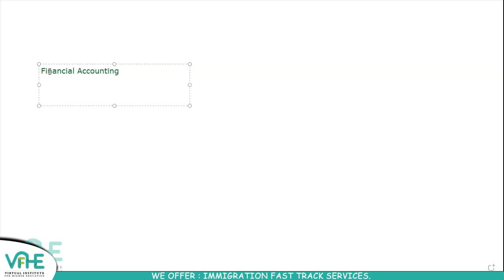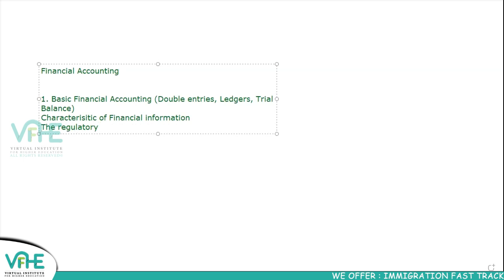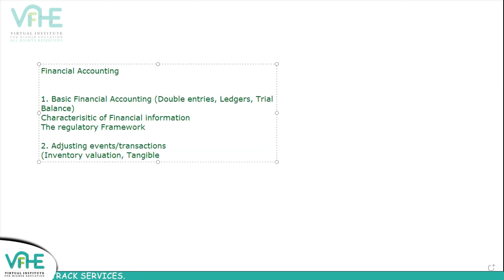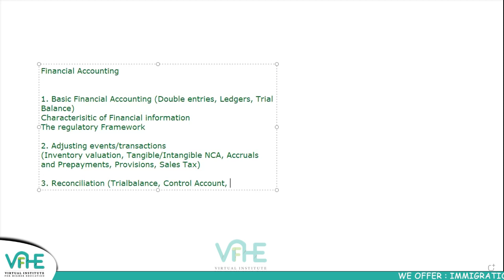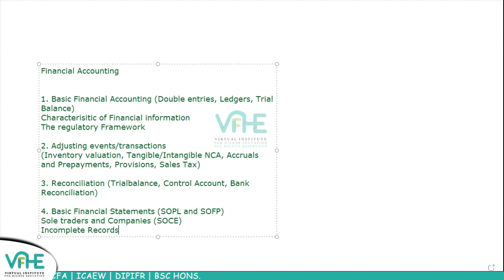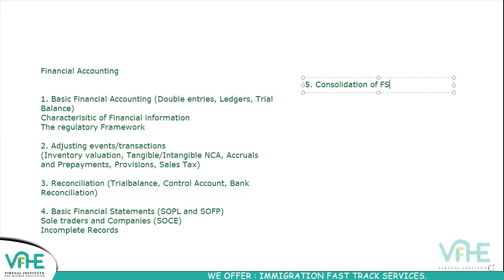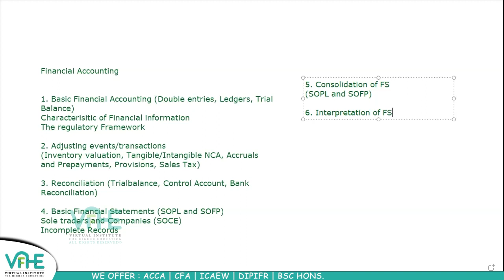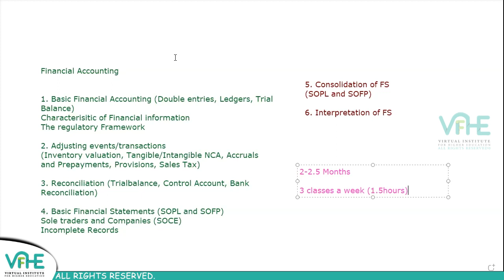VIFHE | FA ORIENTATION | TAIMOOR MUSHTAQ | ACCA MARCH 2023 ATTEMPT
Vifhe is offering its _''ACCA March 2023 Attempt New Batch''_, for (F5 to P7 papers).
Starting from today, 9th Dec 2022.

For more details regarding enrollment, please contact VIFHE Student Support Team on WhatsApp